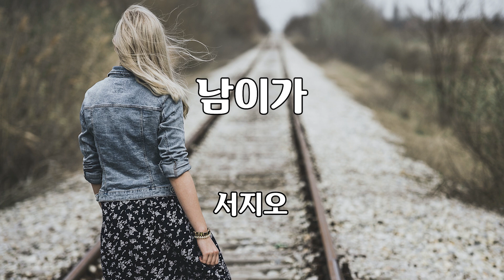남이가 서지오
남이가

서지오 노래
김현진 작사
송광호 작곡

가사
우리는 남이가
사랑이 끝나 버린 남이가
이제는 남이가
사랑이 식어버린 남이가
우리는 남이가
사랑에 울어 버린 남이가
이제는 남이가
다시는 볼 수 없는 남이가
떠나는 사람아
너무나 사랑했던 사람아
가슴이 아파 눈물이 나와
떠나는 사람아
이대로 남이 되는 사람아
우리 사랑이 연기처럼 사라지네
다시 올 수 없는가
사랑할 수 없는가
우리 이제 남이가
차갑게 돌아서네
다시 올 수 없는가
사랑할 수 없는가
우리 이제 남이가
뜨겁게 돌아와 줘
우린 남이가

우리는 남이가
이제는 남이가
우리는 남이가
이제는 남이가
떠나는 사람아
떠나는 사람아
다시 올 수 없는가
사랑할 수 없는가
우리 이제 남이가
차갑게 돌아서네
다시 올 수 없는가
사랑할 수 없는가
우리 이제 남이가
뜨겁게 돌아와 줘
우린 남이가